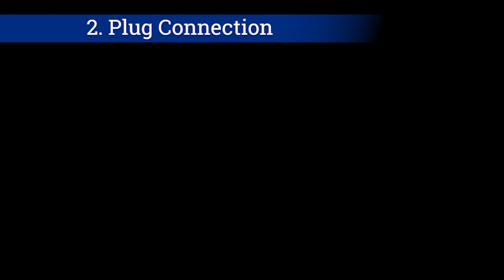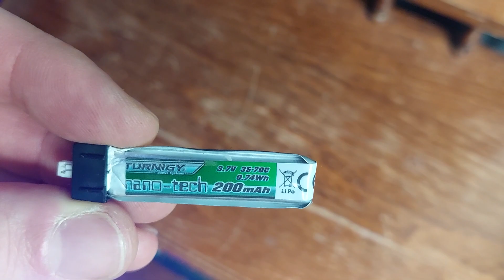Tutorial - The Professor Talks - Smoke Gimmicks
Today, I would like to share my experiences about smoke gimmicks with you!

With this format I would like to offer the magic scene a possibility for tutorials without revealing the secrets. My training as an actor allows me to transfer certain techniques and methods to the art of magic and to improve it in many ways. You want that too? Then take a little time and listen carefully!